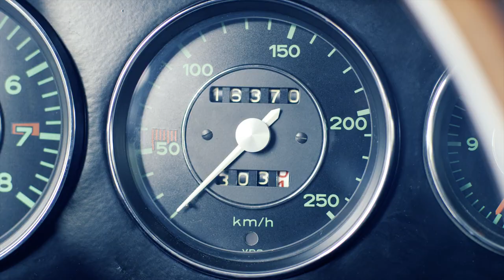Restored and ready to drive: Porsche Museum showcases its oldest 911 for the first time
After three years of restoration, the Porsche Museum will finally present one of the newest additions to its collection – and the oldest 911 that it holds - at the special exhibition “911 (901 No. 57) – A legend takes off”. See the car before and after its restoration in this video.